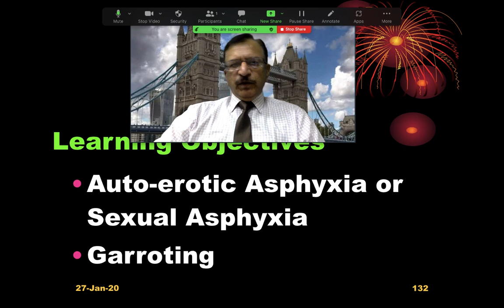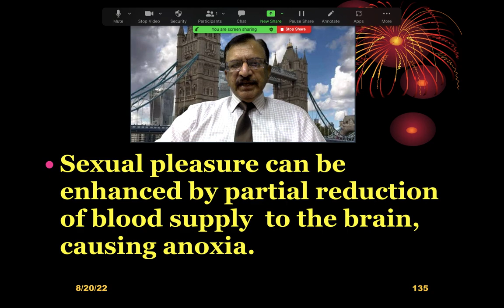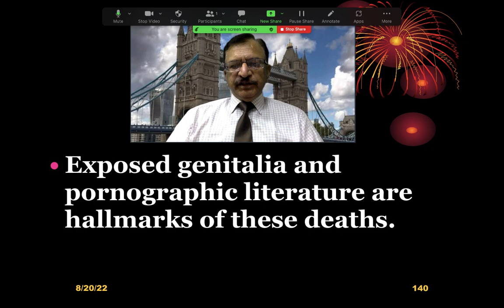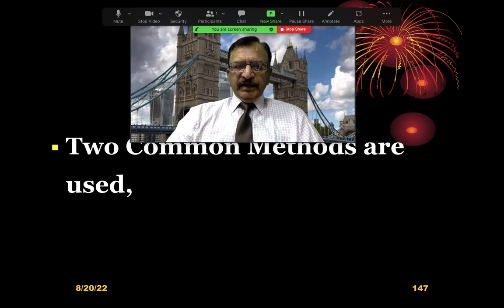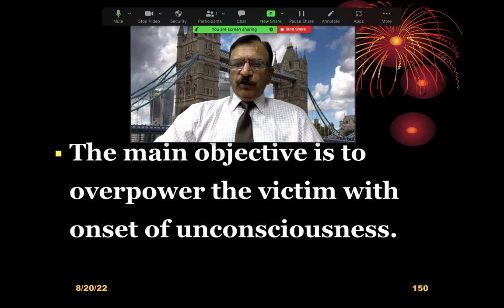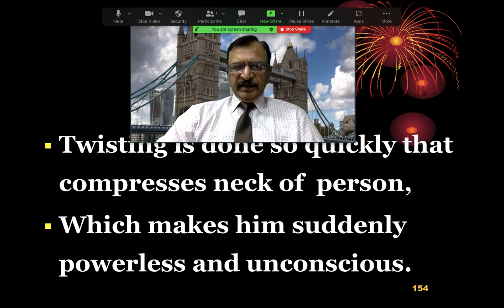3. SERIES-3 (ASPHYXIA) SEXUAL ASPHYXIA (AUTO-EROTIC ASPHYXIA), GARROTING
Accidental Respiratory Obstruction orAuto-Erotic Asphyxia ;

Sexual Asphyxia :
It is a peculiar type of asphyxia, where the victim are usually young males with some form of abnormal sexual behaviour, Masochism or Transvestism.
Sexual pleasure can be enhanced by partial reduction of blood supply  to the brain, causing anoxia.

This is usually achieved by compressing the blood vessels of the neck, with a padding under the noose.

Since there is a fine line between compression necessary to produce sexual pleasure and that which produces un-consciousness.

The victim may place himself in a position of accidental blackout and un-expected death.

The presence of padding under the noose, nakedness or semi-nakedness of the victim, feminine attire,

Exposed genitalia and pornographic literature are hallmarks of these deaths.

At the scene of crime a search should be made to find out the evidence, that this was a repetitive practice.

Toxicological analysis may reveal the presence of recreational drugs, as Alcohol, Cocaine, narcotics or some Inhalants.

It is necessary to recognize accidental nature of these deaths to avoid homicide investigation.

GARROTING
Variant of strangulation in which the victim is attacked from behind.
A piece of Rope or cloth is passed over the head, placed in front of the neck and pulled to press the air passage against the vertebrate.
The main objective is to overpower the victim with onset of unconsciousness.
Robbers usually use it to suddenly overpower the victim.
Two Common Methods are used,
Indian Method
Spanish Method
In Indian Method, neck is grasped by throwing a ligature From behind and is quickly fastened.
Or tightened it by twisting it with a lever or two sticks tied at the ends.
Asphyxiation of unaware victim causes rapid loss of consciousness and  death
Spanish Method: In Spain it is a method of Judicial Execution
Here a twisting device known as “Spanish Windlass” is used.
Twisting is done so quickly that compresses neck of  person,
Which makes him suddenly powerless and unconscious.